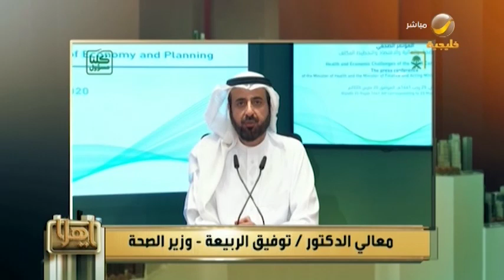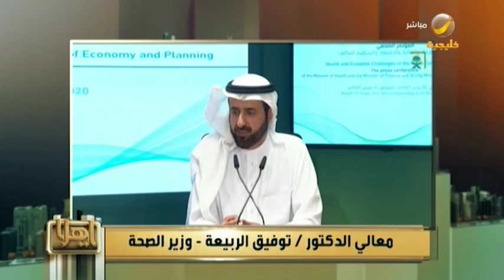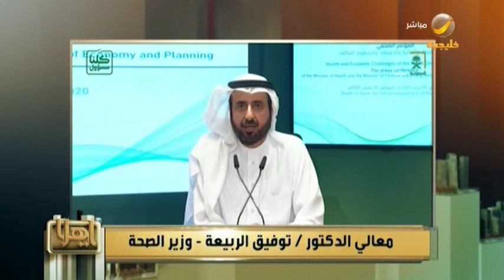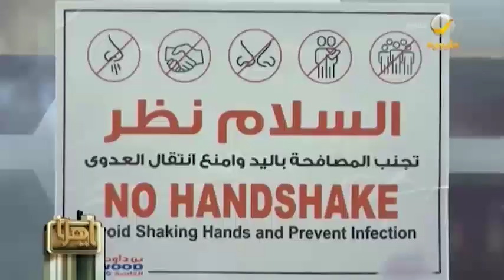ياهلا 20 مارس 2020